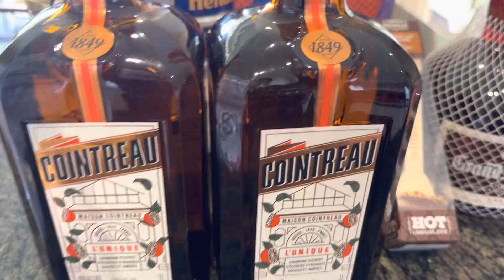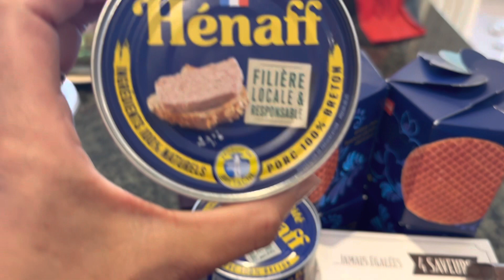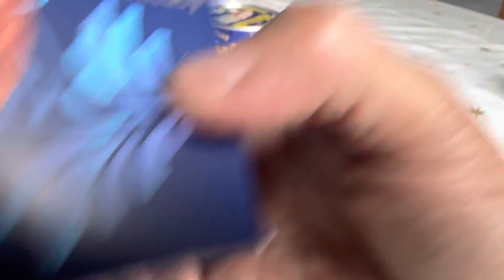Cuộc Sống Ở Úc 🇦🇺 Con Gái Đi Du Lịch Châu Âu Mua PÂTÉ Gan Ngỗng Ở Pháp 🇫🇷 Ăn Sáng Ở Nhà Thắm